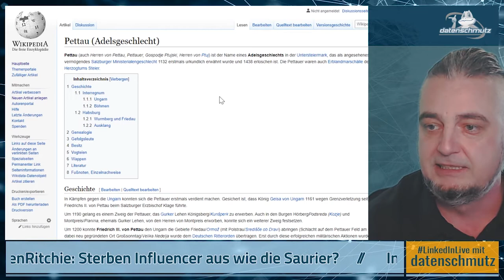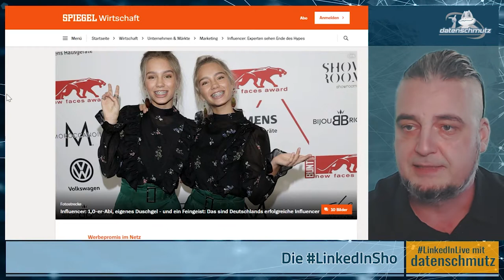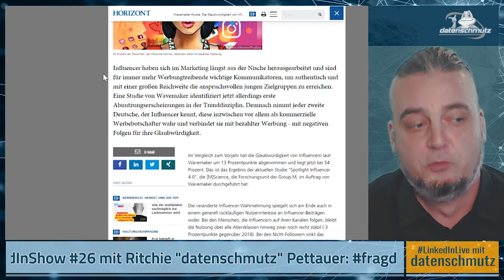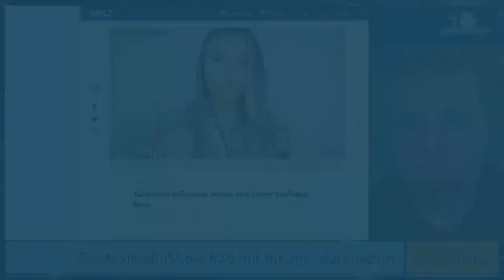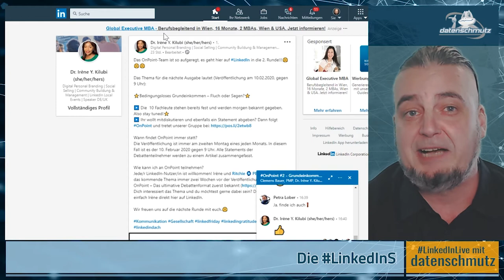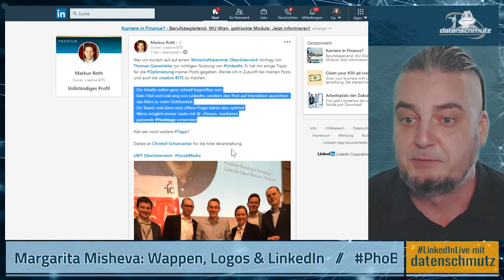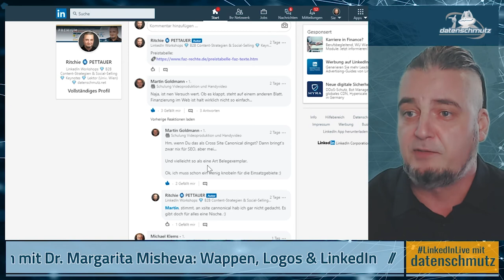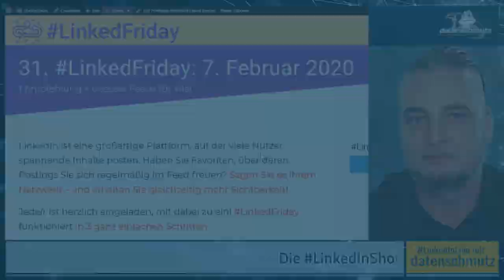LinkedInShow #26 mit Dr. Margarita Misheva: Wappen, Logos und LinkedIn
In der 26. Sendung wird es höchste Zeit für die Aktion PhoBo statt FoPo. Denn vietnamesische Nudelsuppe schmeckt viel besser als Angst vor Kritik!

Diesmal in der Rubrik fragdenRitchie: Werden Influencer aussterben wie die Saurier? Ich meine nicht, aber sehr selbst. Schöne Grüße an dieser Stelle an @rezomusik und @AnniTheDuck!

Meine Gesprächspartnerin ist diesmal Dr. Magarita Misheva. Die Digital-Entwicklerin und Mutmacherin kennt sich auch mit ganz analogen Visuals aus: Wir sprechen über Wappen, Logos und Sichtbarkeit auf LinkedIn.

fragdenritchie: Sterben Influencer aus wie Saurier?

𝗦𝗵𝗼𝘄𝗻𝗼𝘁𝗲𝘀 - 𝗗𝗶𝗲 𝗦𝘁𝗮𝘁𝘂𝘀 𝗨𝗽𝗱𝗮𝘁𝗲𝘀 𝗱𝗲𝗿 𝗪𝗼𝗰𝗵𝗲
LaB – LinkedIn like a Boss
31. LinkedFriday